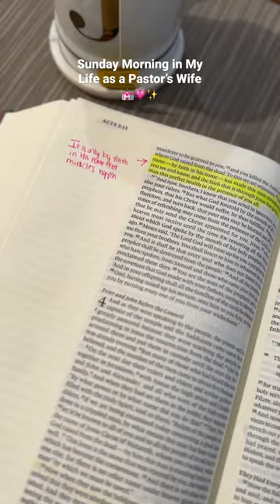GRWM FOR CHURCH 🥰💗